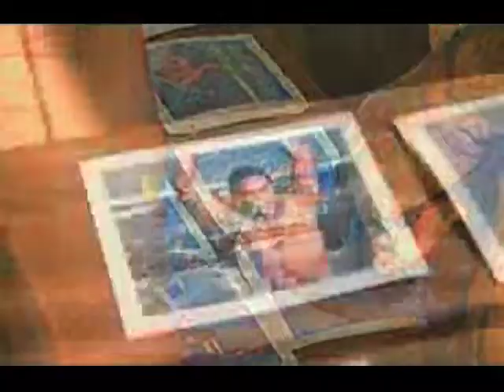Josh Holloway - Hardest working man in Show Biz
Don't you wish you had a job fixing hair, dabbing makeup, handing towels, spraying water?